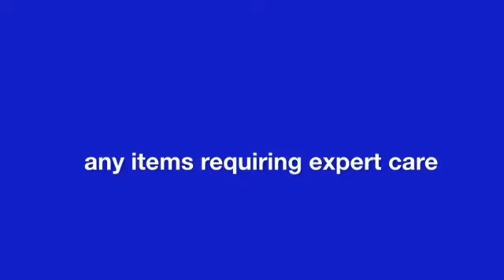Allcare Logistics Pty Ltd